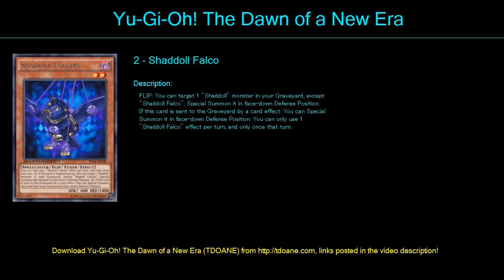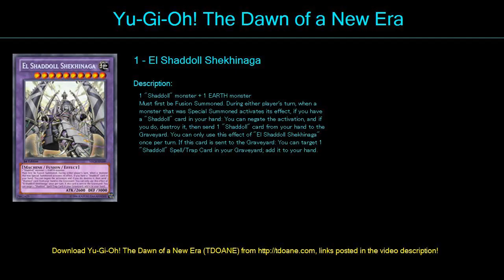Veil of Eclips Deck Profile April 2016